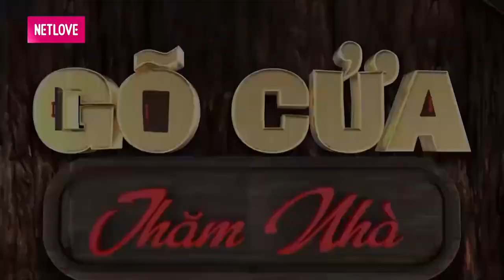HỌA SĨ VẼ TRANH BẰNG NGÓN TAY cưới vợ xinh KÉM 30 TUỔI con trai thừa hưởng tài hoa 1 TUỔI ĐÃ BIẾT VẼ